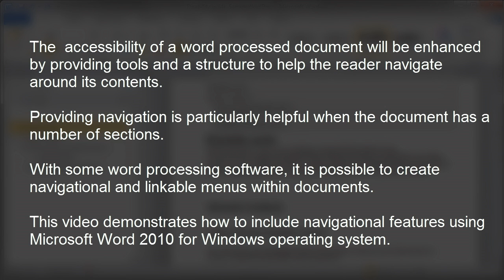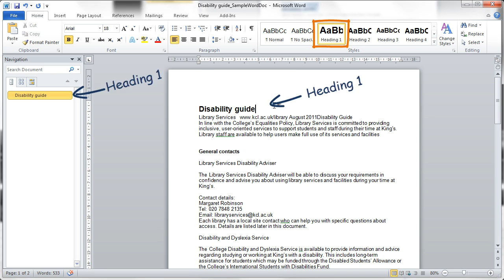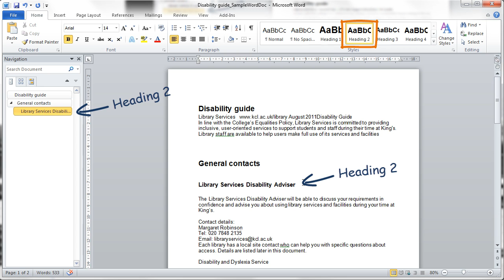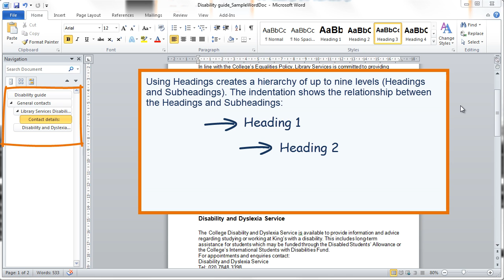Improving the navigability of resources within Word processed documents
The  accessibility of a word processed document will be enhanced by providing tools and a structure to help the reader navigate around its contents.

Providing navigation is particularly helpful when the document has a number of sections.

With some word processing software, it is possible to create navigational and linkable menus within documents.

This video demonstrates how to include navigational features using Microsoft Word 2010 for Windows operating system.